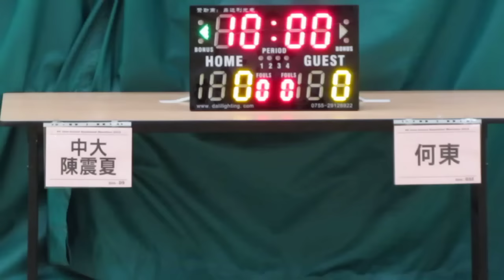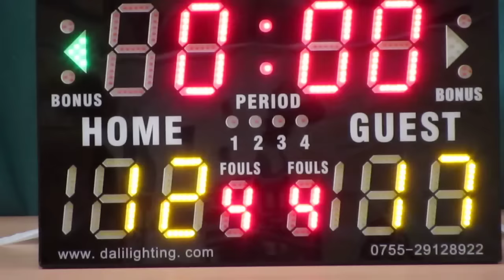中大陳震夏vs何東(2015.7.1.學界籃球馬拉松女子分組賽第二圈)精華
2015.7.1.港灣道體育館 9:45 中大陳震夏(藍)  12:17  何東(綠)